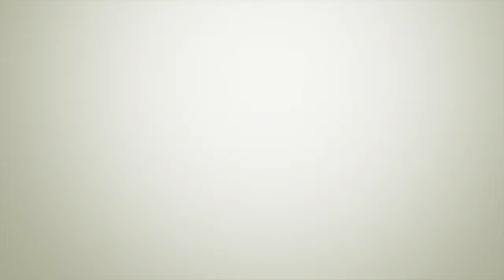Eleanor's Creek Photo Shoot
I hope you like this Photo Shoot!